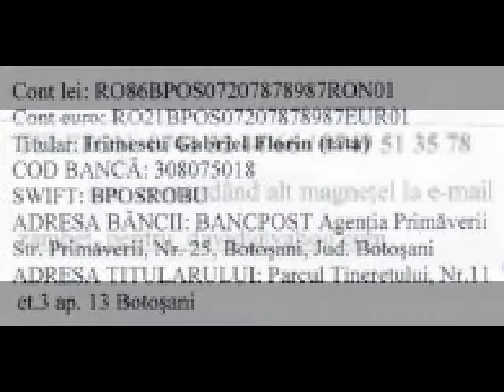Ajutor pentru David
Puteţi să-l ajutaţi pe micuţul David cumpărând un frumos magneţel pentru frigider la spectacolul "Iarnă-n cartier" cu Cheia Sol sau contactând direct familia.